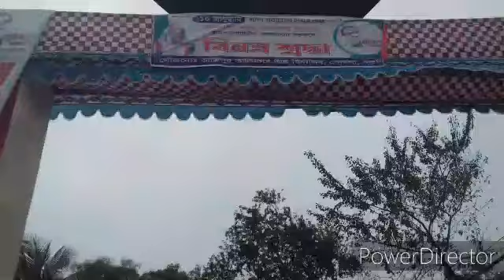Md.Nazrul Islam K.K.H.S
জাতির পিতা বঙ্গবন্ধু শেখ মুজিবুর রহমানের জন্মশতবার্ষিকীর শুভক্ষণে বিনম্র শ্রদ্ধা।কাতি কালি উবি,পোরশা